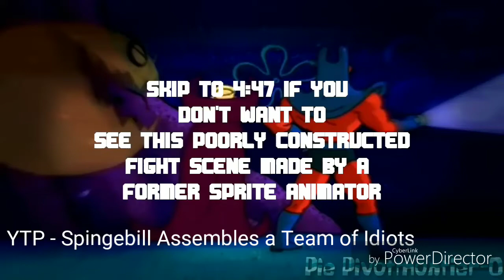[Tribute] The Best of Pie Pivotmonteir-O R.I.P.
I hope he's still making amazing YTPs up in Heaven.

For obvious reasons, this video is not monetized. If you can, please help his family save enough money for his funeral.